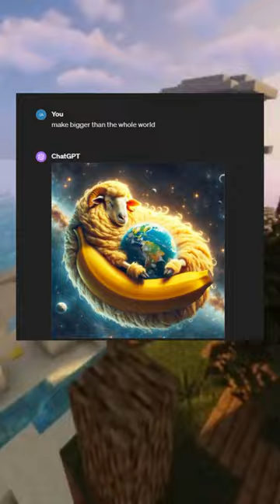Banana to sheep